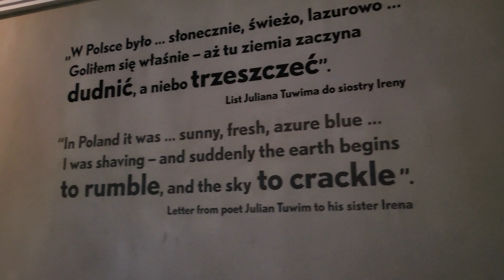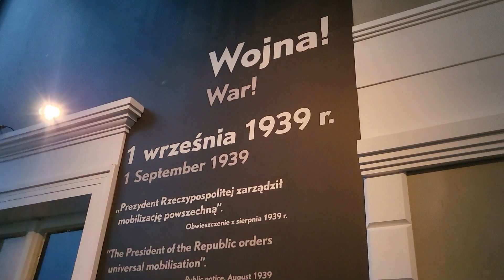"The Jewish Street 1918-'39," Polin Museum, Warsaw